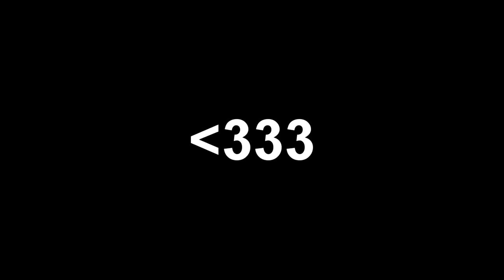Love You Too Ep. 2 (Re-edit)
Reedited by me :D